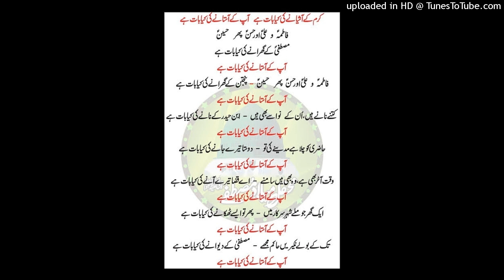Karam k Ashiyane ki Kya baat hai | Saifullah Saifi | Vol 22 | آپکے آستانے کی کیا بات ہے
Volume 22

Voice : Sufi Saifullah Saifi

Karam Ke Aashiyane Ki Kya Baat Hai
Aap Ke Aastane Ki Kya Baat Hai

Fatima O Ali Or Hassan Phir Hussain
Mustafa Ke Gharane Ki Kya Baat Hai

Panjtan Ke Gharane Ki Kya Baat Hai

Kitne Nane Hain, Un Ke Nawase Bhi Hain
Iban E Haider Ke Nane Ki Kya Baat Hai

Haazri Ko Chala He Madine Ki To
Dosta Tere Jane Ki Kya Baat Hai

Waqt E Aakhir Bhi Hai, Woh Bhi Hain Samnay
Ae Qaza Tere Aanay Ki Kya Baat Hai

Aik Ghar Jo Milay Shehray Sarkar Main
Phir To Aisay Thikanay Ki Kya Baat Hai

Tak Ke Bolay Nakirain Hakim Mujhay
Mustafa Ke Diwane Ki Kia Baat Hai